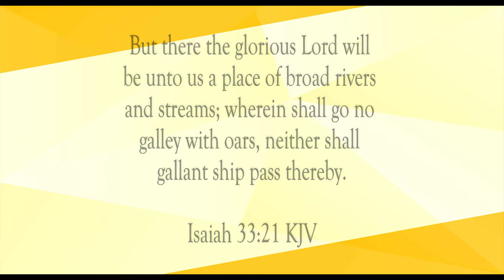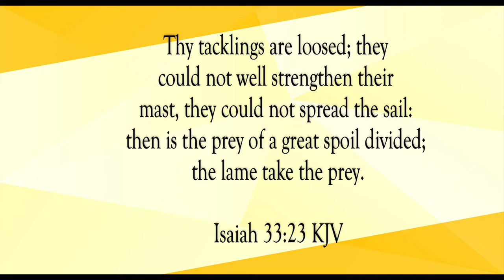The Lord Will Save Us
Scripture of the Day! The Lord will save us!